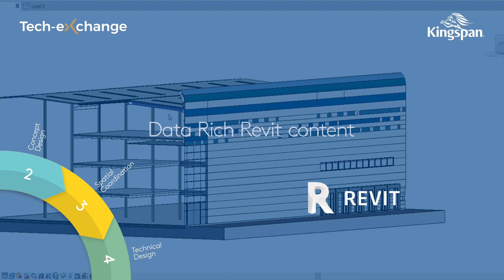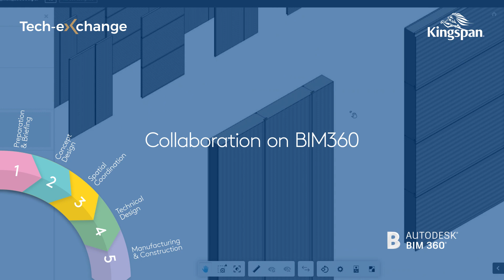Introducing the Kingspan Insulated Panels Tech-eXchange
Kingspan Tech-eXchange is our new and enhanced technical service offering to project teams across the UK and Ireland, providing a whole suite of services to support your project needs from the earliest design and specification stages through to installation and post-occupancy advice.